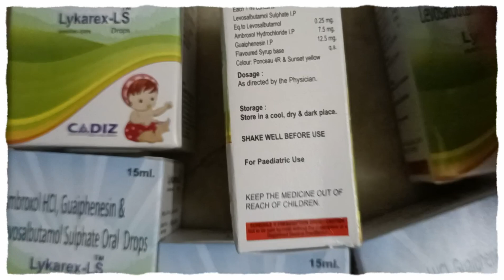Lykarex LS drop